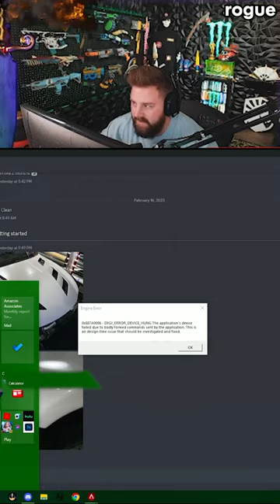When Respawn Be Watching Over Rogue's Stream.. - Apex Legends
Welcome back to another Apex Legends - Funny Moments & Best Highlights video. This series contains the best funny, fail, epic Apex Legends moments and top Apex Legends plays all submitted by the community.